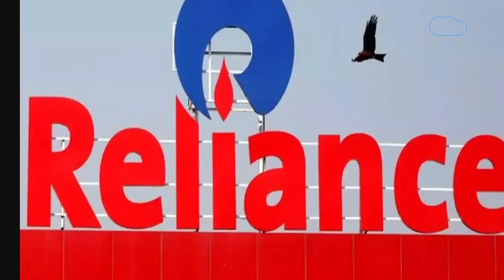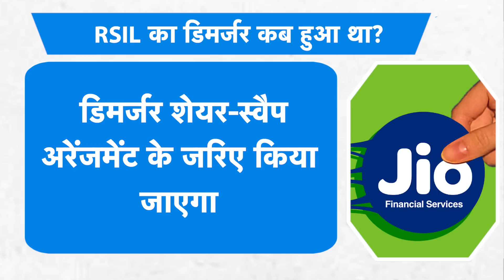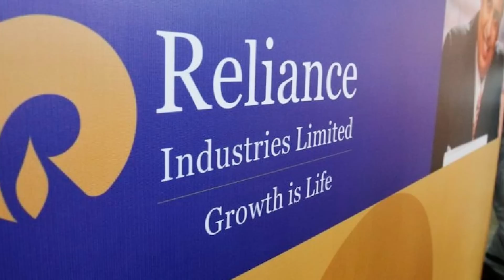Reliance करेगी Bajaj Finserv और HDFC का काम तमाम! | BIZ Tak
Like Bajaj Finance, Jio Financial has to come out with an innovative offering to make a difference in the market. In addition, the business model has to diversify from exploiting group synergies (retail and telecom) to other retail products
BizTak Premium ज्वाइन करने के लिए क्लिक करें .